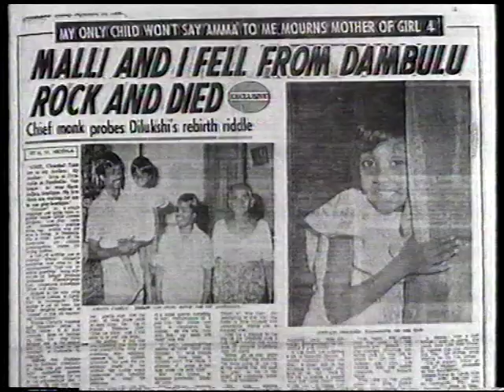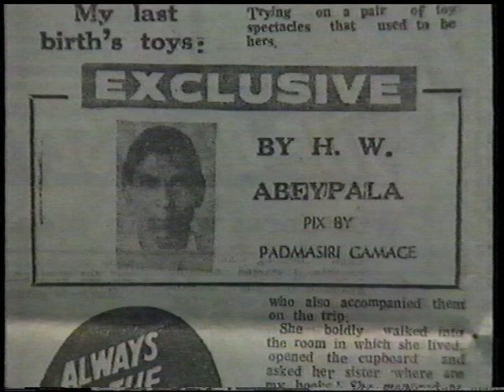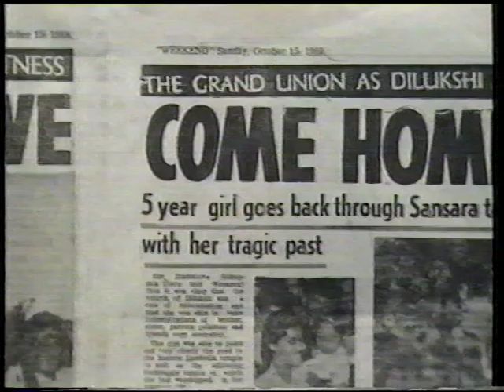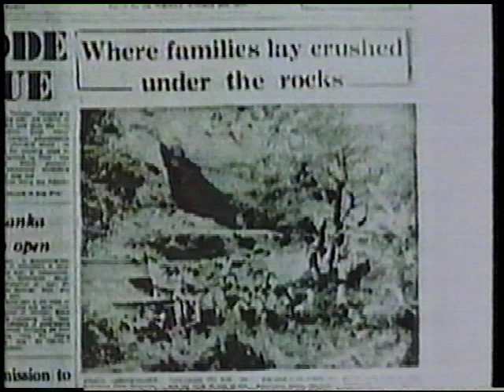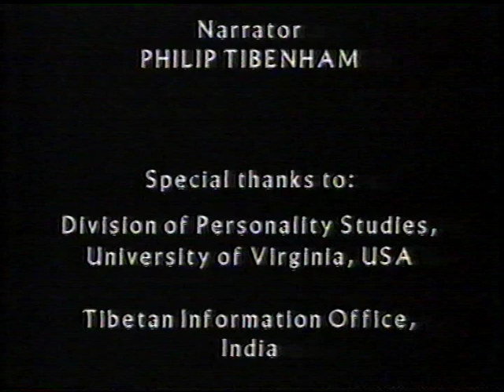Stevenson Reincarnation Research 3/3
1992 TV documentary about the Reincarnation research by prof. Ian Stevenson